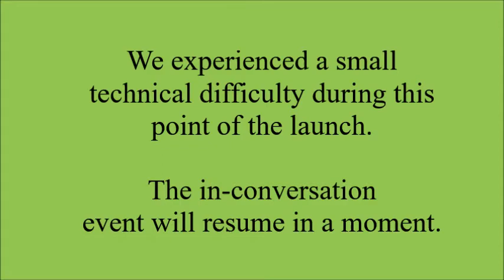This Road of Mine digital launch: Mícheál Ó hAodha in conversation with Séamas Mac Annaidh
The Lilliput Press welcomes you all to the launch of This Road of Mine by Seosamh Mac Grianna, translated by Mícheál Ó hAodha and published by The Lilliput Press. We’re very happy to welcome our guest speaker Séamas Mac Annaidh who will be talking to Mícheál about the book, Mac Grianna's life and the Irish language.

The translator Mícheál Ó hAodha was born in Galway and grew up between the west of Ireland and the north of England. He is an Irish-language poet and a translator and a part-time lecturer at the University of Limerick. First published in Irish by An Gúm in 1965, Seosamh Mac Grianna’s magnificent autobiographical novel Mo Bhealach Féin is translated here for the first time into English by him.

Our guest speaker Séamas Mac Annaidh is an Irish-language novelist from Fermanagh who has been writer-in-residence at three Irish universities. As a young writer, he was so inspired by Mo Bhealach Féin that he wrote to Mac Grianna and even got to meet him.

This Road of Mine is available to buy through The Lilliput Press Website or from bookshops.